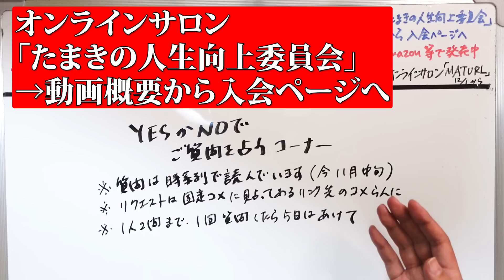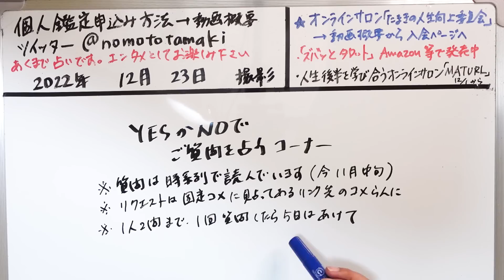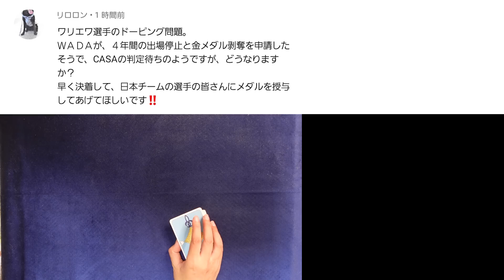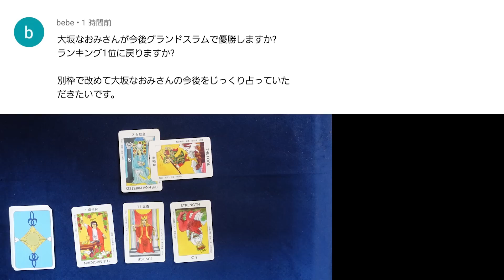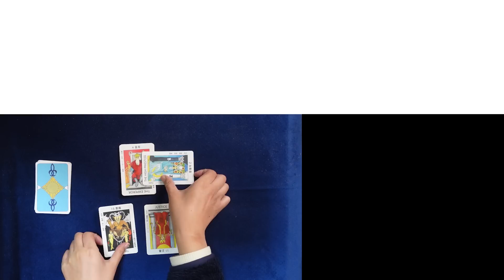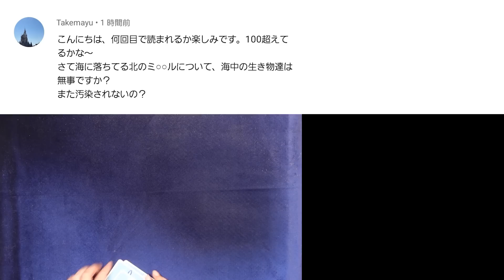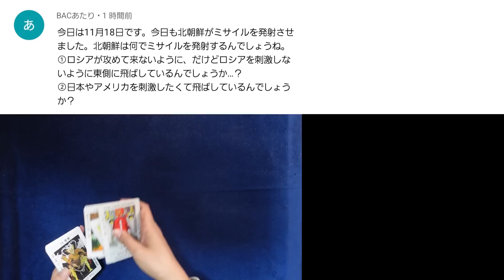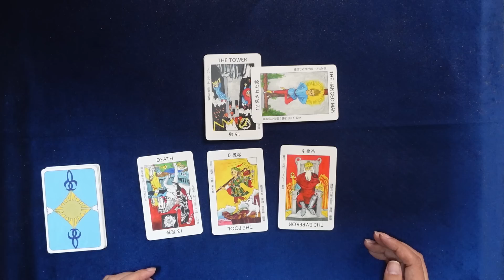【74回目】イエスノーでリクエストを占いまくるコーナー……不要の壁、ワリエワのドーピング、大坂なおみ、ドル円、岸田首相辞任、北朝鮮ミサイル、〇死とは【占い】（2022/12/23撮影）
リクエストはこちらのコメント欄にて→→

【47回目】イエスノーでリクエストを占いまくるコーナー……たつき諒2025年災害、物資不足、ドラえもん・どこでもドア・タレント、インクルーシブ教育、人間の冷凍【占い】（2022/11/24撮影）
【48回目】イエスノーでリクエストを占いまくるコーナー……金価格、乳製品と健康、カルロス・ゴーン、家電製品の電磁波、某青年髪形、任天堂Switch、NHK党【占い】（2022/11/24撮影）
【49回目】イエスノーでリクエストを占いまくるコーナー……ロズウェル事件、メガロドン、AAA、自民公明連立解消、がん治療、日本の神様・ご先祖様、中日ドラゴンズ【占い】（2022/11/27撮影）
【50回目】イエスノーでリクエストを占いまくるコーナー……健康保険制度、新札と税金・手数料、姓名判断、金本位制、トランプ氏、ガソリンスタンド、ワクチンで細胞進化【占い】（2022/11/27撮影）
【51回目】イエスノーでリクエストを占いまくるコーナー……富士山、レムリア、タイムリープ、明石市長、銀河連合、なにわ男子高橋恭平、中国共産党、介護福祉士【占い】（2022/11/29撮影）
【52回目】イエスノーでリクエストを占いまくるコーナー……日米の密約、チップ義務、キスマイ、天下五剣、BTOB、坂田田村麻呂、推背図、卑弥呼の墓、岩手山噴火【占い】（2022/11/29撮影）
【53回目】イエスノーでリクエストを占いまくるコーナー……阿蘇山噴火、ジャニーズJr.デビュー、就職氷河期、不二阿祖太神宮、青森県、ゆるキャン、TOKYO MER【占い】（2022/11/30撮影）
【54回目】イエスノーでリクエストを占いまくるコーナー……発達障害とスターシード、タタール（韃靼）、近藤健介、INI、認知症の薬、習近平、カードゲーム、スマホ【占い】（2022/11/30撮影）
【55回目】イエスノーでリクエストを占いまくるコーナー……某青年妻、倒産、「アマテラス」、水俣病、寿命、若返り、障害者、れいわ新選組、保育士、園バスブザー【占い】（2022/12/4撮影）
【56回目】イエスノーでリクエストを占いまくるコーナー……政権交代、ジャッキーチェン、長万部噴水地震、サンタクロース、北陸、教師の働き方、預金封鎖、NANA【占い】（2022/12/4撮影）
【58回目】イエスノーでリクエストを占いまくるコーナー……清原和博、羽生結弦結婚、W杯の枠、仲本工事、円安円高、プリンセス姫スイート、女性の結婚出産【占い】（2022/12/7撮影）
【59回目】イエスノーでリクエストを占いまくるコーナー……アミ小さな宇宙人、橋本京明、少年忍者、恐怖の大王、ヤフコメ操作、オズワルド伊藤、政界再編、量子水素エネルギー【占い】（2022/12/7撮影）
【60回目】イエスノーでリクエストを占いまくるコーナー……羽生結弦、卑弥呼、蜘蛛の妖怪、スナク首相、水族館のイルカ、発達障害とワクチン、OWV、藤井風、大阪万博【占い】（2022/12/9撮影）
【61回目】イエスノーでリクエストを占いまくるコーナー……日月神示、熊本の半導体、不老不死、小野田紀美、AI、草野マサムネ、〇クチン被害、ダーファ、地底【占い】（2022/12/10撮影）
【62回目】イエスノーでリクエストを占いまくるコーナー……ベーシックインカム、デビルスタワー、阪神タイガース、発達障害、ジャニーズJr、オーガニック野菜、じゃんけん【占い】（2022/12/11撮影）
【63回目】イエスノーでリクエストを占いまくるコーナー……藤井風、DS、OSO18、北海道の水泳、重曹＋クエン酸、声優の不祥事、チェンソーマン【占い】（2022/12/11撮影）
【64回目】イエスノーでリクエストを占いまくるコーナー……タモリ、宮沢孝幸、広島カープ、非正規雇用、タッキーと山P結婚、輪廻転生、北朝鮮、中国火葬場、マスク【占い】（2022/12/12撮影）
【65回目】イエスノーでリクエストを占いまくるコーナー……小野田紀美、トランプ氏、パリオリンピック、青山繫晴、平野紫耀、オルフェーヴル、ヤクーチア、異星人【占い】（2022/12/15撮影）
【66回目】イエスノーでリクエストを占いまくるコーナー……平野紫耀、三浦瑠璃、先進国の超過死亡、糖質制限、首里城火災、シェディング、宮舘涼太、湯シャン【占い】（2022/12/15撮影）
【67回目】イエスノーでリクエストを占いまくるコーナー……入国条件、国民投票、メタバース、ジブリ新作、ワクチンあと何回、超過死亡理由、タッキー退社影響【占い】（2022/12/17撮影）
【68回目】イエスノーでリクエストを占いまくるコーナー……安倍元首相実は、断韓、レゴランド、平手友梨奈、タッキー火山探検家、がん予防薬、安楽死【占い】（2022/12/17撮影）
【69回目】イエスノーでリクエストを占いまくるコーナー……老後資金、ピラミッド、大阪カジノ、札幌五輪と市長選、消費税、藤ヶ谷太輔、お正月のNG、カバラ数秘術【占い】（2022/12/18撮影）
【70回目】イエスノーでリクエストを占いまくるコーナー……木村拓哉・中居正広、苗のスパイ、大和の設計図、鳥インフルエンザ、消費税、羽生結弦、日本人の収入と人口【占い】（2022/12/18撮影）
【71回目】イエスノーでリクエストを占いまくるコーナー……シュメール人、受精と霊体、月面都市伝説、キンプリ岸優太、オアスペ、DHC買収【占い】（2022/12/20撮影）
【72回目】イエスノーでリクエストを占いまくるコーナー……キンプリ岸優太、資産何で持つ、ハワイ、納豆、太田光、ヒートポンプ、福山雅治吹石一恵【占い】（2022/12/20撮影）
【73回目】イエスノーでリクエストを占いまくるコーナー……地球の終焉、ファティマの聖母、カジサック世襲制、SMAPの関係、ヤフコメ、牛にmRNAワクチン【占い】（2022/12/23撮影）

2022年３月現在（最新の受付状況はTwitterに書いているのでご確認ください）